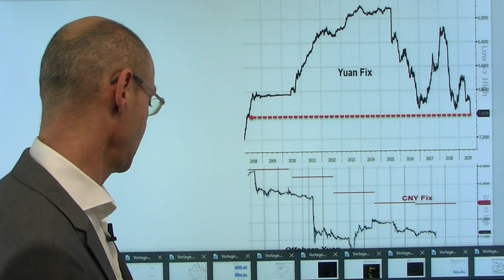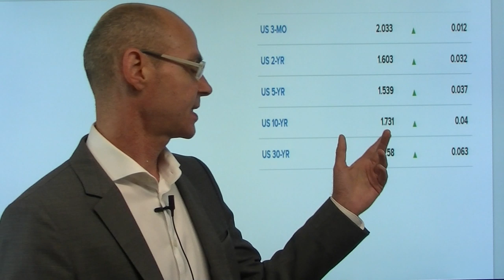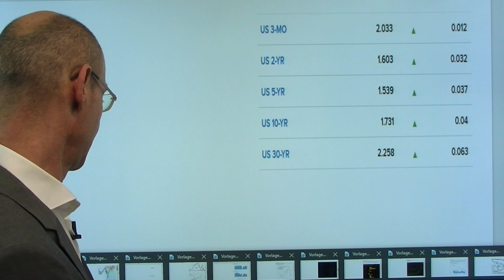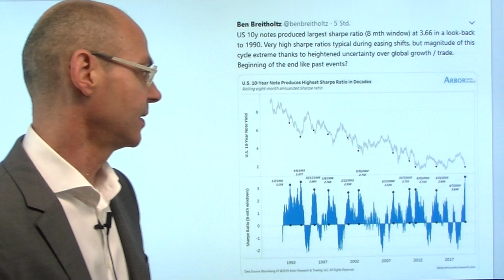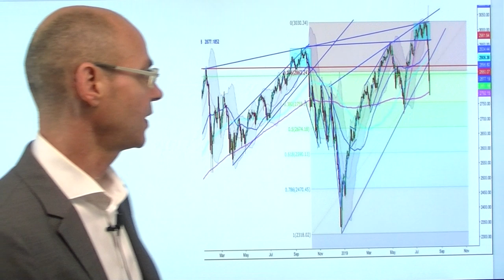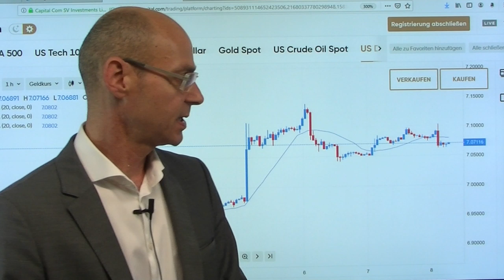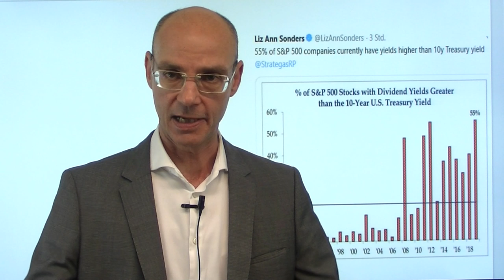Die Grenze ist überschritten! Videoausblick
Erstmals seit elf Jahren hat Chinas Notenbank den Referenzkurs von Dollar-Yuan (offshore) über die 7er-Marke gesetzt und damit ein neues Spielfeld eröffnet. Gleichwohl sind Asiens Märkte leicht positiv, weil ein noch schwächerer Yuan-Kurs befürchtet worden war. Frische Daten aus China zeigen, dass sich China wieder verstärkt auf den Export stützt, das Handelsbilanzdefizit der USA mit China wächst über 11%. Die Wall Street gestern wieder erholt, nachdem nach einer schwachen Auktion einer 10-jährigen US-Anleihe die Staatsanleihen-Renditen wieder stiegen und damit die gestrigen Sorgen vor einem endlosen Renditeverfall dämpften. Steigende Renditen wiederum sorgten für den Kauf von Risiko-Assets - der Leitindex S&P nach der gestrigen Erholung vor wichtigen Marken..

Hinweis: Live-Webinar über die Lage an den Märkten, Donnerstag 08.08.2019, 20.00Uhr – Sie können das Webinar unter folgendem Link live mitverfolgen